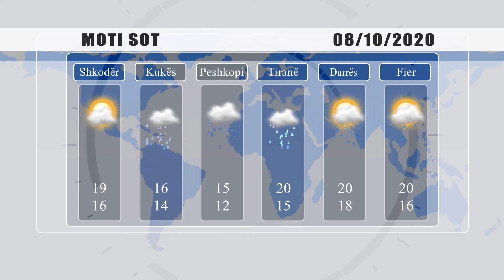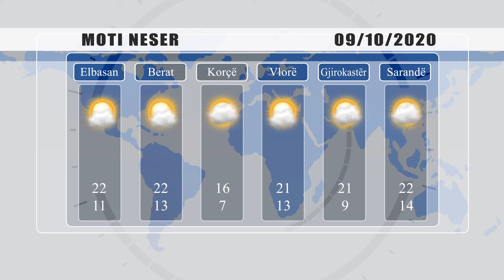PARASHIKIMI I MOTIT - 8 TETOR 2020